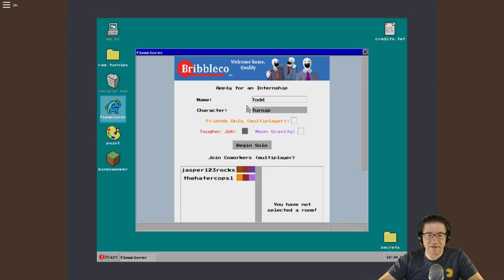Roblox - Lumber Tycoon 2 - Beesmas Secrets :D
In this episode of Roblox Lumber Tycoon 2, we goto the Beesmas: Nuts and Bolts game to find the hints and the clues to the 2 hints that have been released. As of right now there are only 2. I will show you where, BUT I wont be releasing the codes. Love you all!